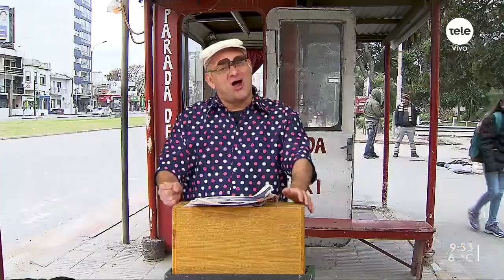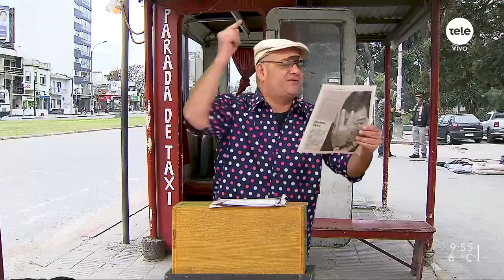¡Las noticias de Montelongo! / 23-8-2019